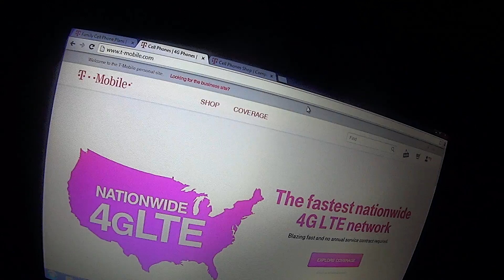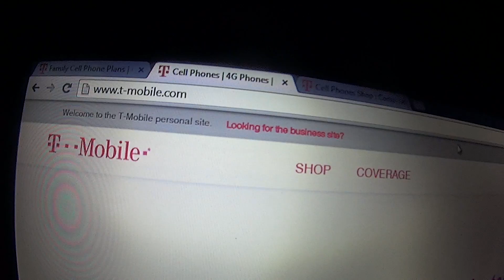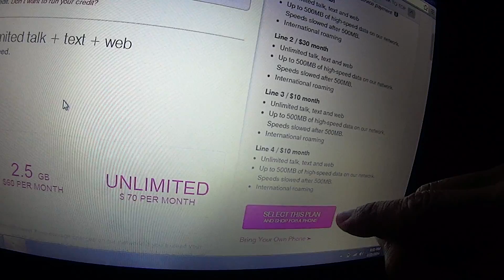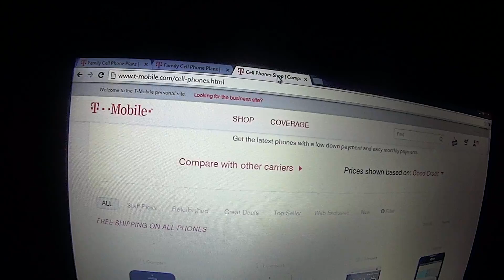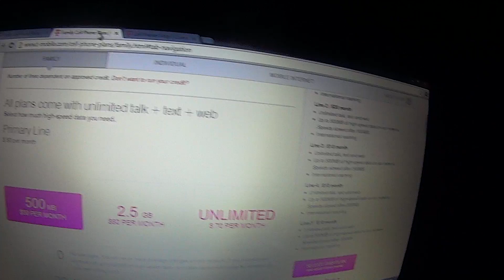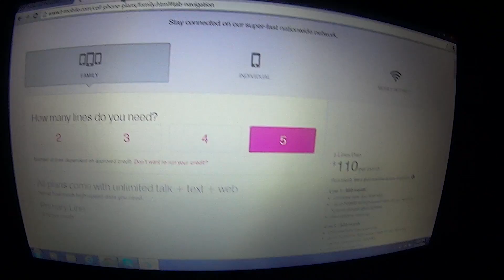$ 100 DOLARES 4 LINHAS DE CELULAR T-mobile Miami Florida Estados Unidos EUA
t-mobile $ 100 DOLARES 4 LINHAS DE CELULAR   Miami Florida Estados Unidos EUA